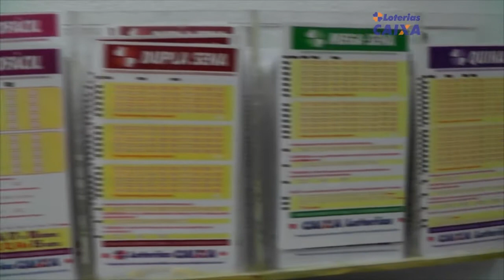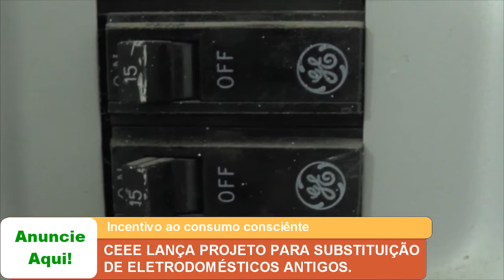CEEE LANÇA PROJETO PARA SUBSTITUIÇÃO DE ELETRODOMÉSTICOS ANTIGOS